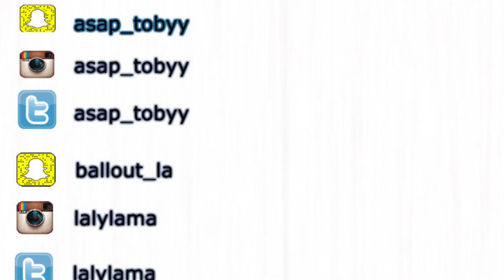150 PIECES OF GUM (CHOKING PRANK)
Whats up guys hopefully you enjoyed that prank. There's more to come so stay tune. Also go watch my 1"50 PIECES OF GUM CHALLENGE!! EXTREMELY DISGUSTING Video"